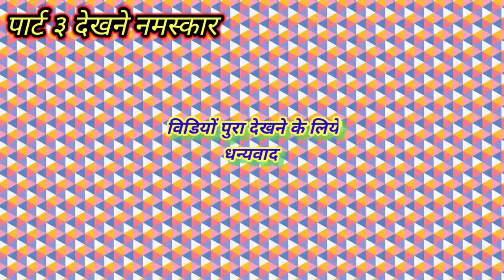पार्ट ३ Tathagat Gautam Buddh Bhagwan . Murti Ka Sthapna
Kripya my YouTube Instagram Facebook Page follow Karen

Mahendra Pratap

【THANKS FOR WATCHIING THIS VIDEO】
Mahendra Pratap
Frm-Chandauli UttarPradesh( india )

Mahendra Pratap
From- Uttar Pradesh {India} mahendrapratap# MP Vlog